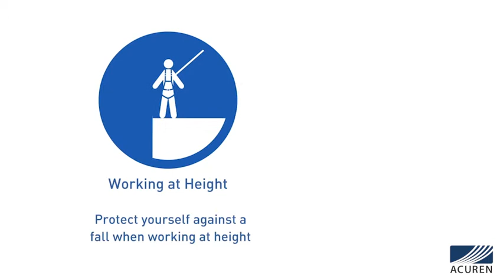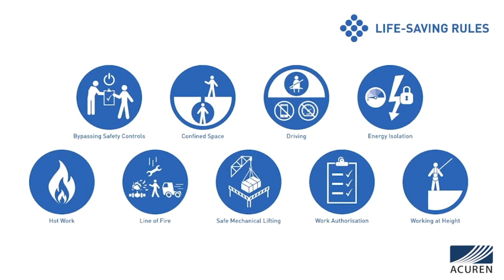Life Saving Rules - Working At Height